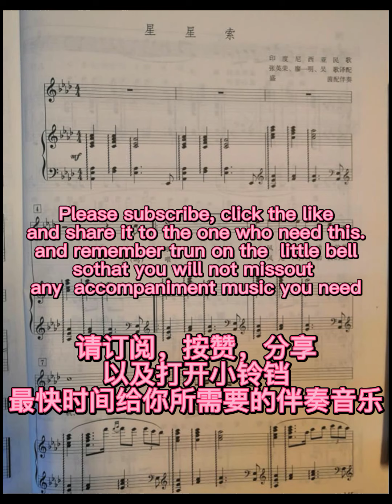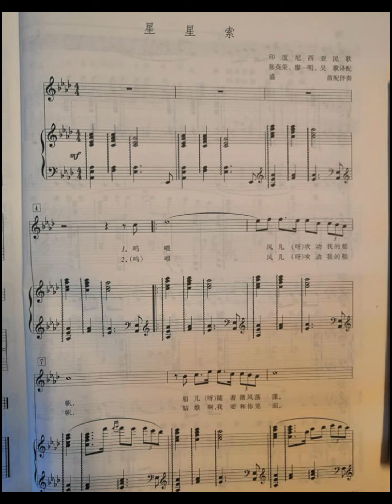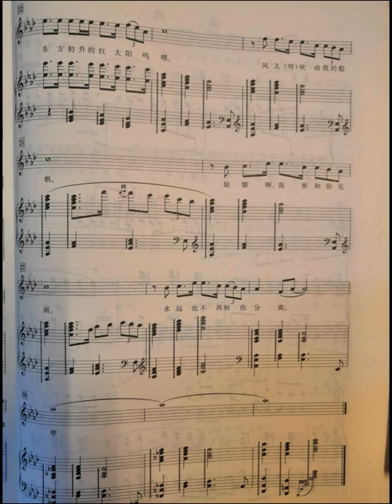sing Sing So piano accompaniment music Indonesia 钢琴伴奏音乐 印尼 船歌 星星索